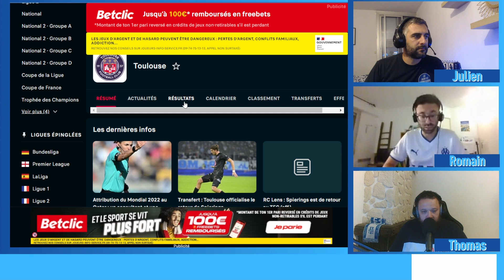📢OM : La victoire contre Toulouse pour se rassurer ? Notre AVANT MATCH 🔵⚪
- 5e journée de L1
- OM Vs Toulouse au Stade Vélodrome, Marseille
- Diffusé sur Canal Plus Foot Dimanche 17 Septembre 2023 à 17h05